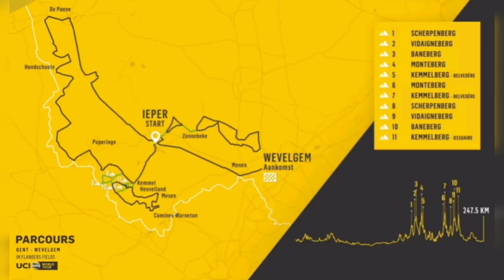2021 Gent Wevelgem | Race Preview | Gent Wevelgem Dames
2021 Gent Wevelgem. Race Preview.

Men's • Ypres - Wevelgem (254 km)
Women's • Ypres - Wevelgem (141 km)

Photos / Images:

getty images
getty images sport
getty sport
Procyclingstats.com
Cyclingnews.com
Photonews
Eurosport.com

Music
2. Splice app (GoPro)

Upcoming events.
Gent-Wevelgem In Flanders Fields Dames
Gent-Wevelgem In Flanders Fields Mens
28 Mar 2021.